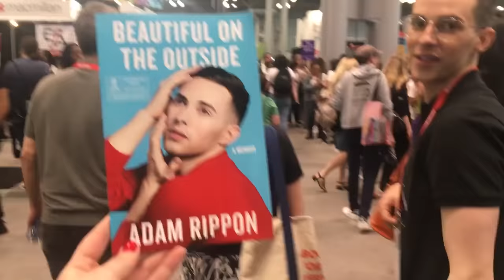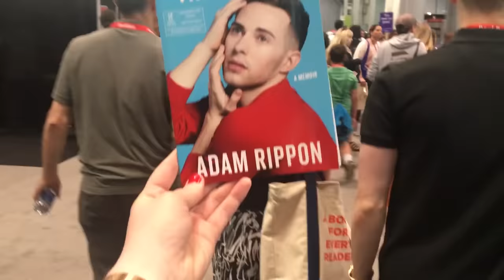I WROTE A BOOK! | Adam Rippon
My book “Beautiful on the Outside” is being released to the world on Tuesday, October 15th! I’m so excited that I forgot how to write my own name.

Save the date:
October 15 New York, NY
October 16 Washington, DC
October 17 Philadelphia, PA
October 18 Boston, MA
October 19 Madison, WI
October 20 Chicago, IL
October 21 Boulder, CO
October 23 Los Angeles, CA
October 24 San Francisco, CA
October 25 Seattle, WA
October 29 Houston, TX
November 3 Atlanta, GA
November 23 Miami, FL